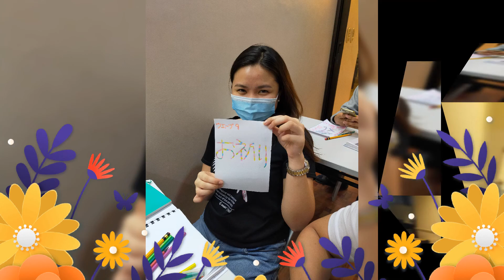Sweet soul Wave9 良い思い出